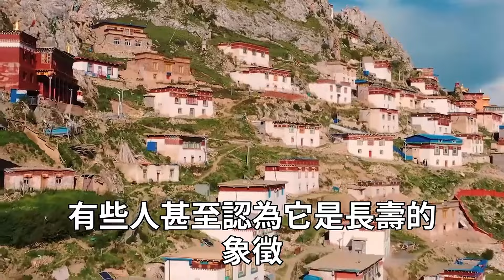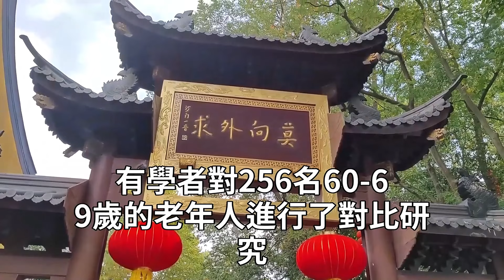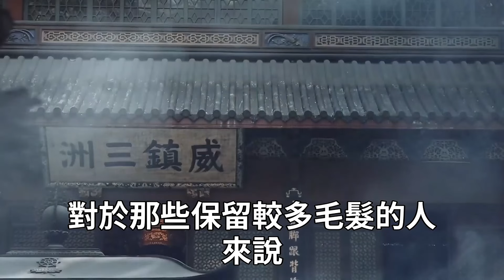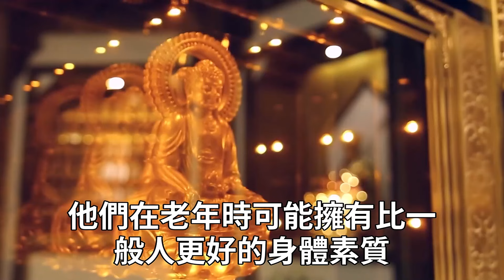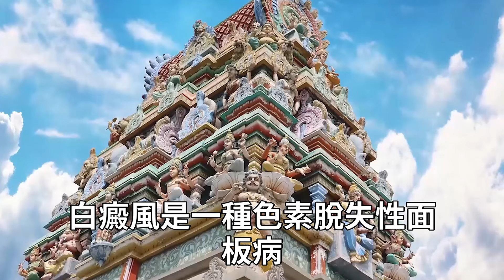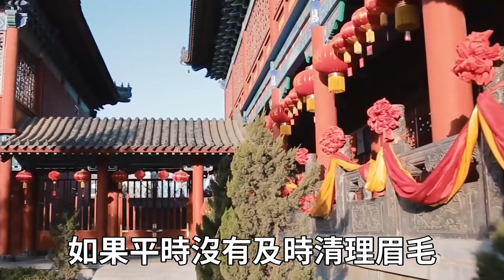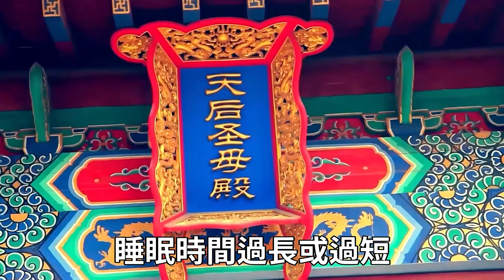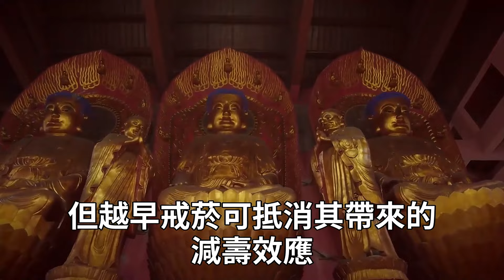人到中年，眉毛會越來越長，代表什麼？是長壽特徵還是身體患上大病？高僧說出真相，很多人遺憾看晚了！